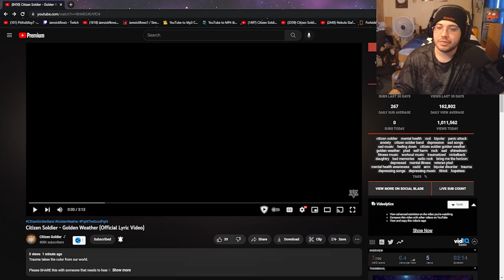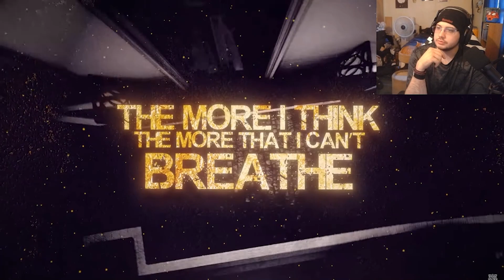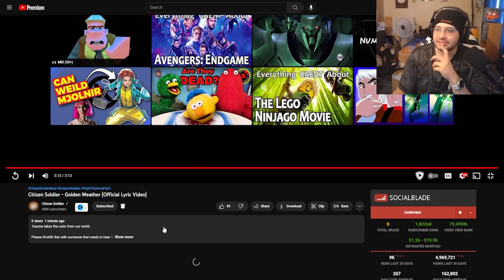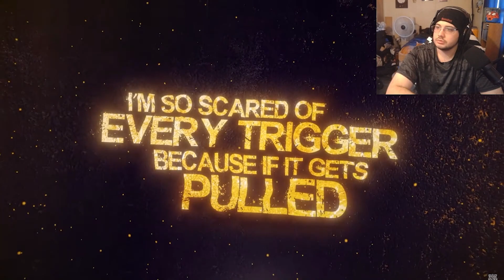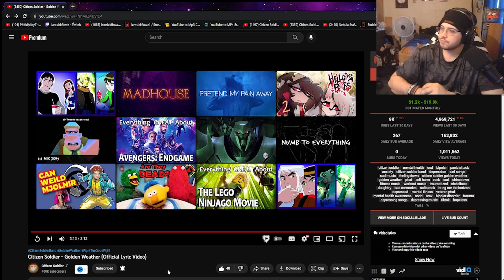@CitizenSoldier- Golden Weather- REACTION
PSN: PitifulAlloy7

Xbox Gamertag: PitifulAlloy7